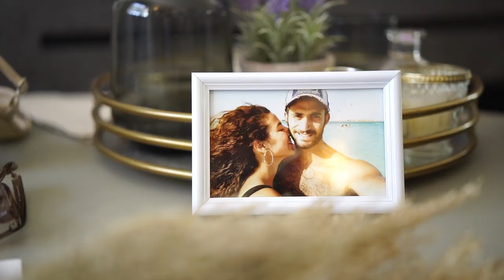Gal & Orel - Wedding Highlights